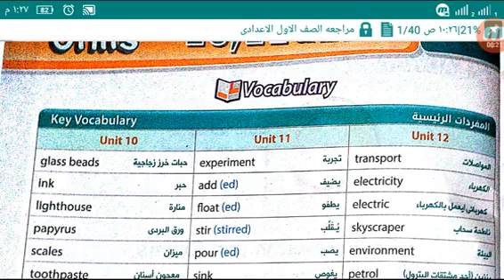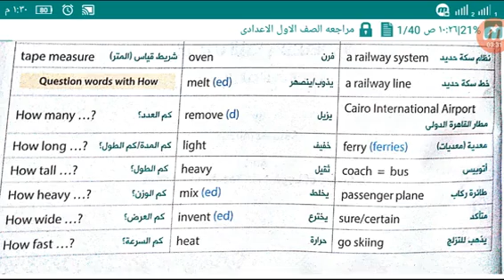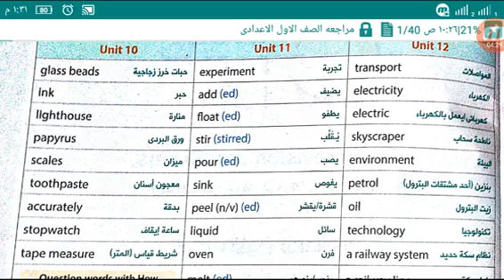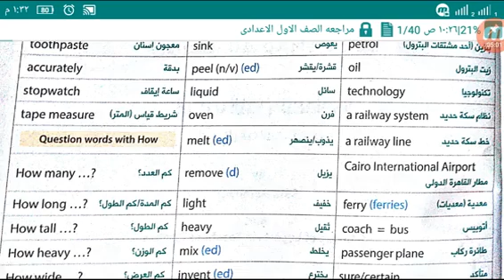اهم كلمات الثلاث وحدات ١٠ ١١ ١٢ لغه انجليزيه للصف الاول الاعدادى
New words

 English for arab@
New vocabulary